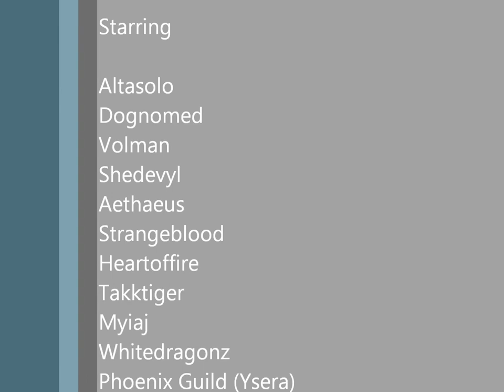Phoenix Tue Raid Warmaster Blackhorn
This is Phoenix going through Dragon Soul 10m Norm enjoy

I do not own blizz sound or the addons in this vid. This is a none profit vid it was made for fun not gold i mean money.